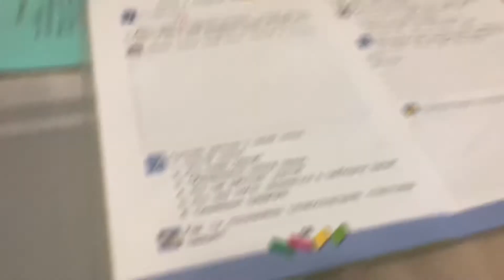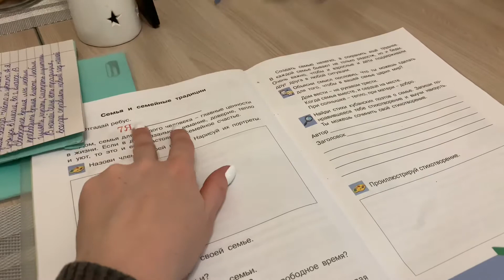ВЛОГ Подготовили мини РАССКАЗ О НАШЕЙ СЕМЬЕ!